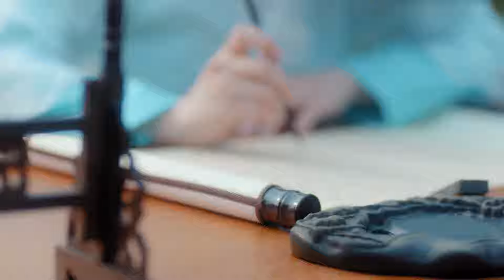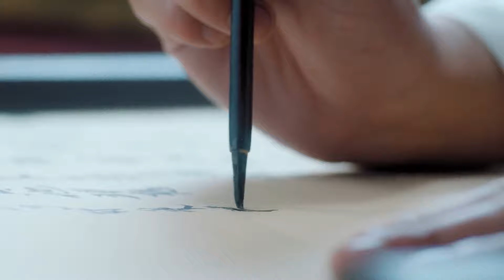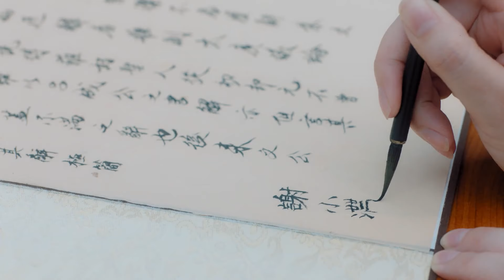撬墙角？小娇妻意外发现师兄的告白信，这是给郡王带绿帽子的节奏🌙 雁归西窗月 | 曾舜晞 梁洁